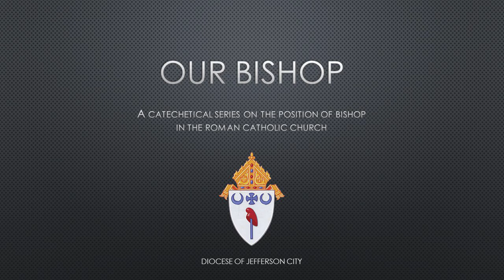What's the Relationship of A Bishop With His Priests and Deacons?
This is one of a series of catechetical videos explaining various topics related to the position of bishop in the Catholic Church.  The occasion for the presentation of this series is the ordination and installation of W. Shawn McKnight as the Fourth Bishop of the Diocese of Jefferson City, scheduled for Feb. 6, 2018 at the Cathedral of St. Joseph in Jefferson City.  The presenter is Fr. Daniel Merz, Chair of the Diocesan Liturgical Commission and Pastor of St. George parish (Linn) and Our Lady Help of Christians parish (Frankenstein).